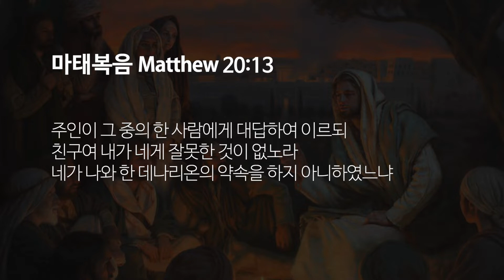예수님의 비유 06 | 포도원 품꾼들 비유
2022년 예수님의 비유 설교 일정

4월 10일 | 씨 뿌리는 비유(마 13:1-23)
4월 17일 | 알곡과 가라지 비유(마 13:24-30)
4월 24일 | 겨자씨와 누룩 비유(마 13:31-33)
5월 1일 | 감추인 보화, 값진 진주, 그물 비유(마 13:44-50)
5월 8일 | 무자비한 종 비유(마 18:21-35)
5월 15일 | 포도원 품꾼들 비유(마 20:1-16)
5월 22일 | 두 아들 비유(마 21:28-32)
5월 29일 | 악한 농부 비유(마 21:33-46)
6월 5일 | 왕의 잔치 비유(마 22:1-14)
6월 12일 | 열 처녀의 비유(마 25:1-13)
6월 19일 | 달란트 비유(마 25:14-30)
6월 26일 | 므나의 비유(눅 19:11-27)

⏰ 업로드 일정
매주 화, 수, 목, 금, 일 5:00 a.m. 공개